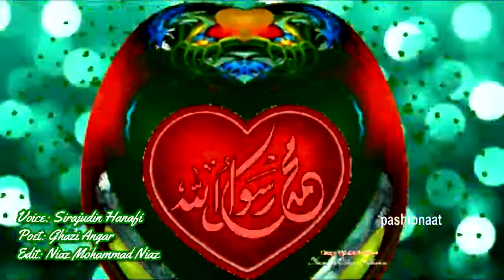La Zrono Zang Lari Kawi Pa Ta Salam- Pashto Naat- Sirajudin Hanafi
La Zrono Zang Lari Kawi Pa Ta Salam
Pashto Naat
Sirajudin Hanafi